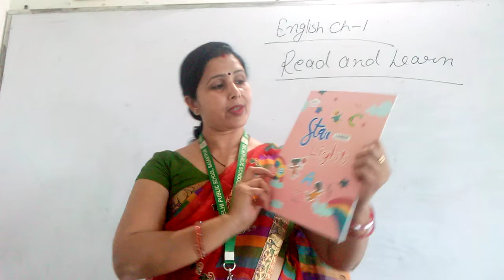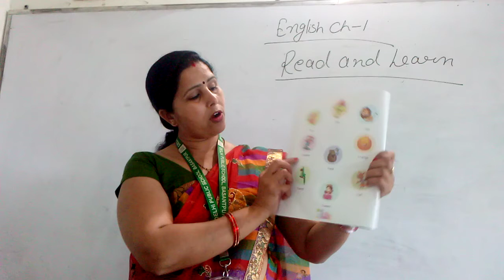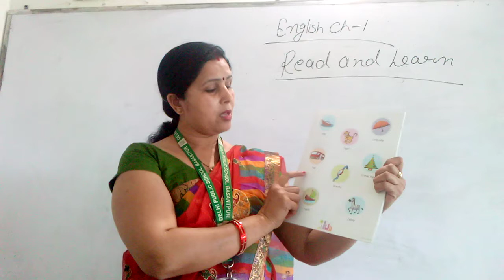Class nursery and lkg sub - English ( A to z one word)